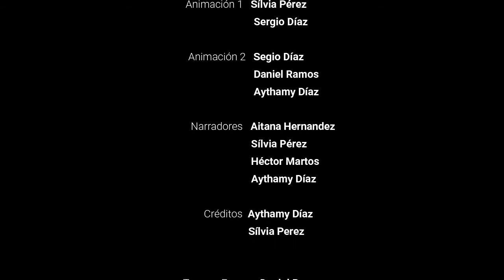Reveldes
IES Tegueste
Bachillerato

SINOPSIS: Una distopía sobre un elemento robado y una guerra que como todas, es injusta.